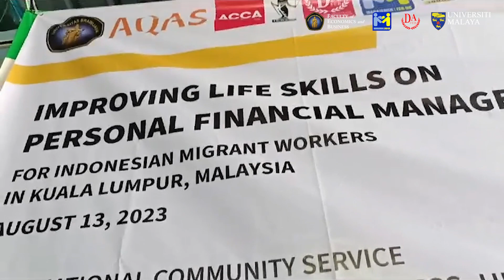Universitas Brawijaya Tularkan Ilmu Mengelola Keuangan Kepada Pekerja Migran di Malaysia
VP:

SURYA.CO.ID - Universitas Brawijaya Tularkan Ilmu Mengelola Keuangan Kepada Pekerja Migran di Malaysia